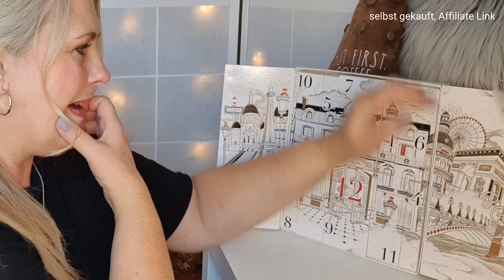LORÈAL ADVENTSKALENDER 2024 | UNBOXING | 12 TÜRCHEN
Ab Minute 9:50